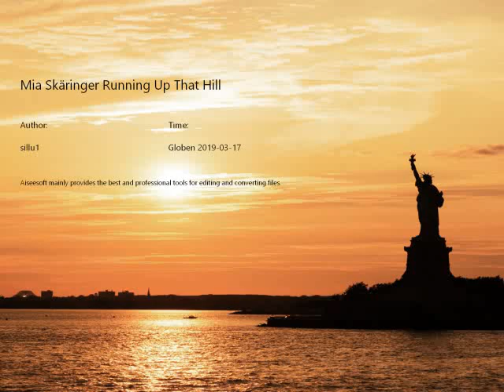Mia Skäringer Globen 20190317 Running Up That Hill